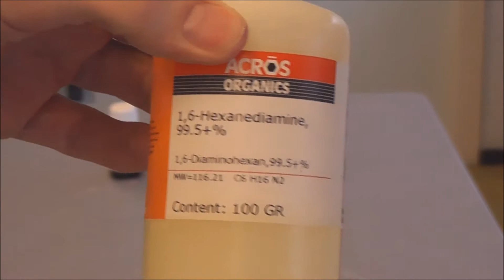5havo sch. NOVA H9 exp. 2 Nylondraad maken van sebacoylchloride en hexaan-1,6 diamine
5havo sch. NOVA H9 Experiment 2 pag.123  Nylondraad maken van sebacoylchloride en hexaan-1,6 diamine
Een 5% hexaan-1,6-diamine oplossing met 0,1 M NaoH wordt in een bekerglas gedaan. Hieraan wordt voorzichtig een 2 mL 5% sebacoylchloride (decaandocyldichloride) in wasbenzine bij gedruppeld. op het grenslaagje tussen de 2 oplossingen (de sebacoylchloride in wasbenzine drijft bovenop) ontstaat een vliesje. Als je dit met een pincet voorzichtig pak en uit de vloeistof trekt onstaat er nylondraad.
Bij de (condensatie)polymerisatiereactie wordt steeds een klein molecuul afgesplitst (HCl) en er ontstaat een polymeer

n H2N(CH2)6NH2  [hexane-1,6-diamine]   +
  n Cl-CO-(CH2)8-CO–Cl  [sebacoyl chloride]       →
(—NH(CH2)6NH—CO-(CH2)8-CO—)n [=nylon 6.10] + 2n HCl